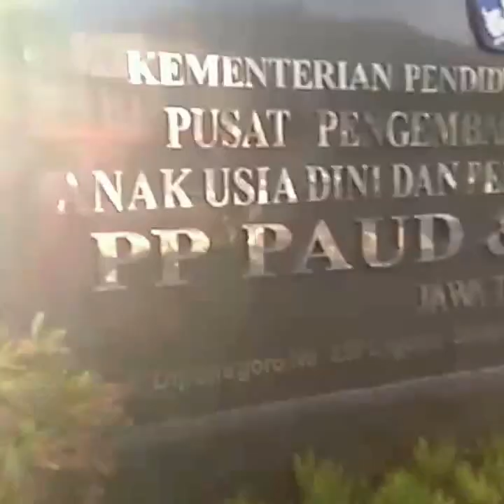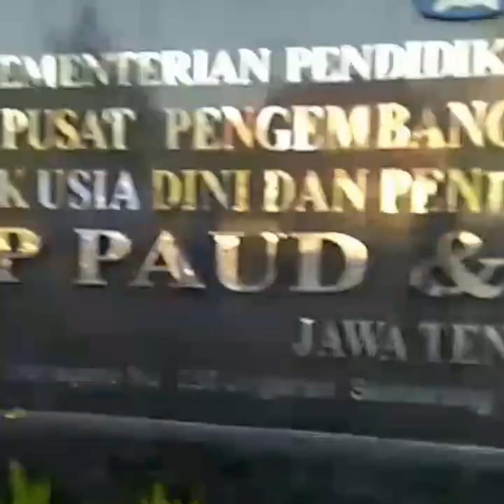Ungaran Semarang sejuknya